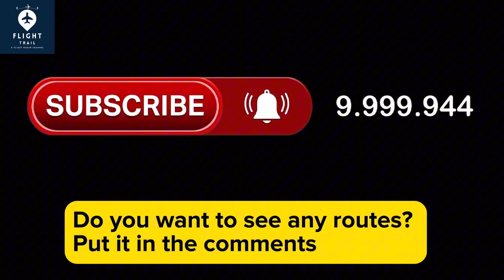Third longest domestic flight in USA - Boston (BOS) to Los Angeles (LAX) - BOEING 757-224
Third longest domestic flight in USA
Flight Trail Radar:  Boston (BOS)  to Los Angeles (LAX)
Aircraft: BOEING 757-224
Distance: 2639 mi - 4247 Km
Time: 06h 28 min
Airline:  United

Flight Radar